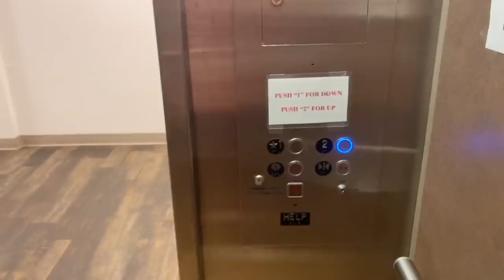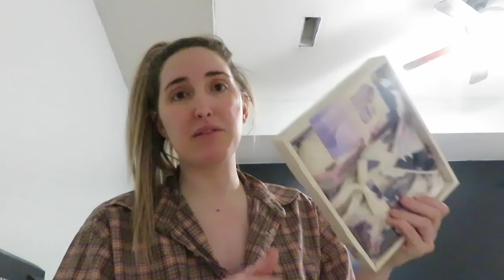BREAST LIFT + AUGMENTATION 2021 | NIGHT BEFORE, SURGERY DAY & POST OP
Follow along my entire process of surgery!

If you're new:
My name is Anna and I am a single mom of 3. I am a nursing school student and healthcare worker and Youtuber trying to balance life one day at a time!